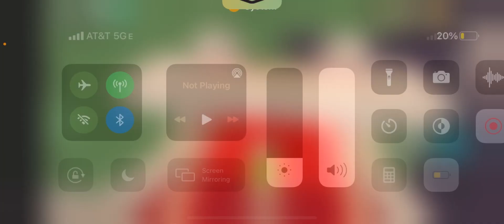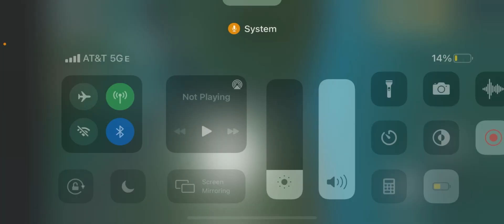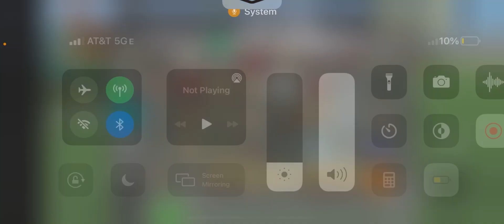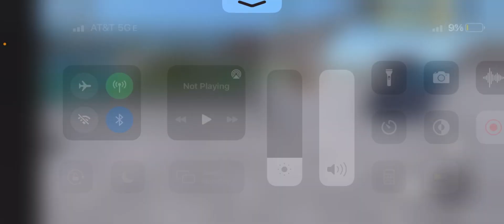Putting mini dice on things (fling things and people)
This is my first fling things and people video I hope you enjoy